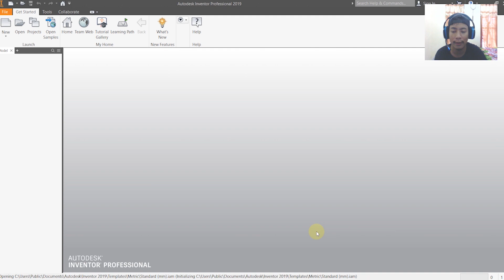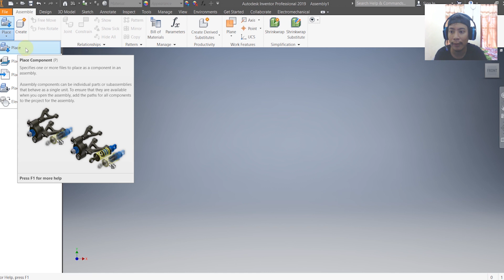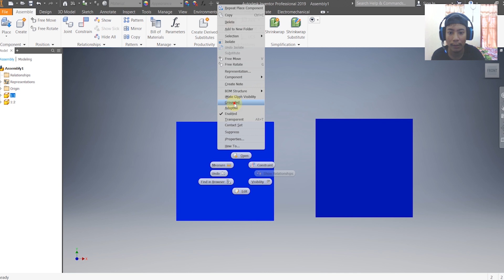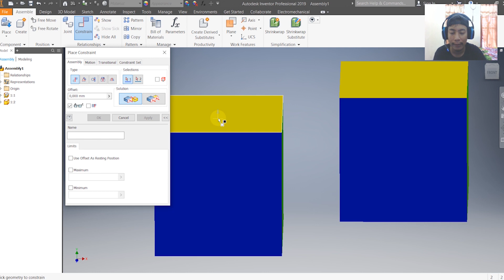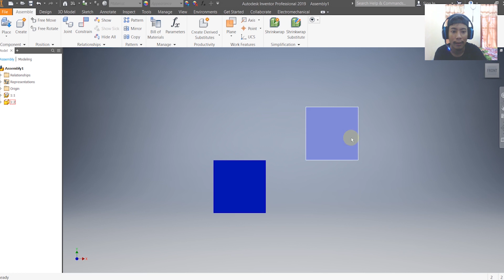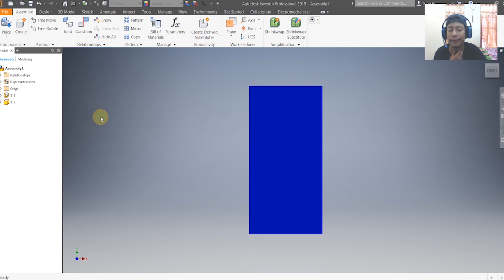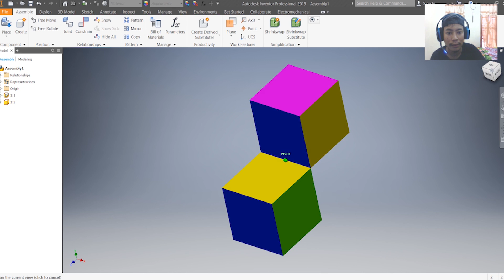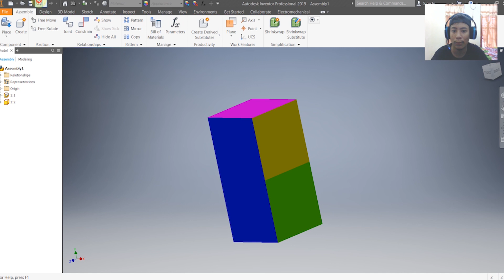Tutorial Assembly #1 Fungsi dan Penggunaan MATE Autodesk Inventor Bahasa Indonesia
Mate biasanya digunakan untuk menggabungkan beberapa part menjadi satu. Perintah mate biasa digunakan untuk menempelkan dua buah sisi dengan arah yang berbeda. Tetapi berbanding terbalik dengan perintah flush. Ketika dimasukkan perintah flush maka sisi yang ditempelkan akan sejajar. Masih banyak perbedaan yang lain. Silahkan Tonton sampai habis jika bingung silahkan komentar.